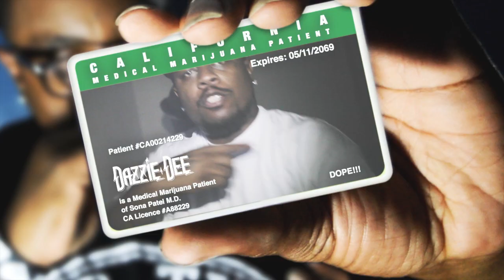Dazzie Dee Ft. K-Dee - All Da Time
The Official Single & Video off the album "The 7th Letter" Directed By: Daniel E. Hodge, Editing & Effects by Graham Smith.

Geed Up Records